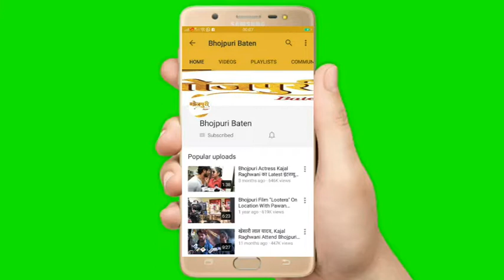Bhojpuri Actress "Palak Tiwari" Birthday Celebration With Friends in Mumbai